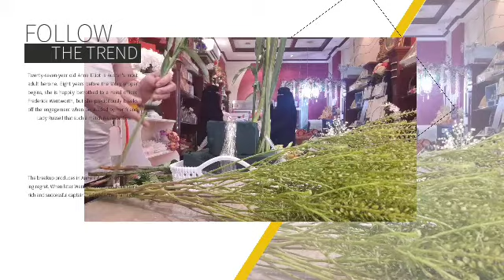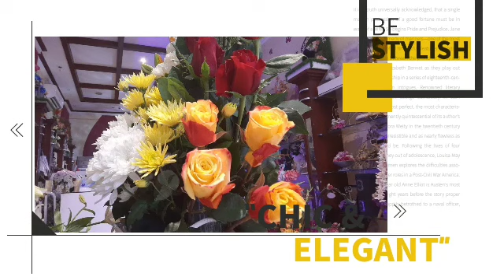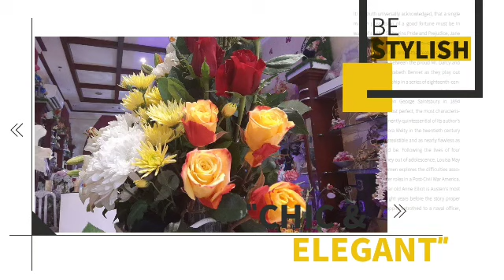A simple flower arrangement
It's fun to make something inside your elusive heart and execute in this way